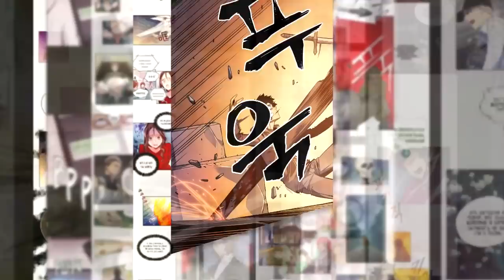ЛУЧШЕ АНИМЕ! - МАНХВА Про ПЕРЕРОЖДЕНИЕ и Поднятие Уровня в Одиночку // Не Ванпанчмен, Но Сойдёт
Лучше Аниме! Манхва Про Перерождение и Поднятие Уровня в Одиночку. Корейская Арифурэта На Максималках. Не Аниме Ванпанчмен, Но Сойдёт.

В этом видео я насоветую кучу манхвы, которая мне зашла, в том числе и Соло Левелинг. Как я сказал в видео, если бы Арифурэта не была калом, могло бы получится что-то похожее. И если ты как-то с моим вкусом соотносишься, тебе определённо найдётся, что почитать. Лучше Аниме! Не Аниме Ванпанчмен, Но Сойдёт. Манхва про Перерождение и Поднятие Уровня в Одиночку. Сначала я хотел просто какой-нибудь топ составить, или просто посоветовать чего-нибудь рандомно, но это было слишком скучно. Поэтому я намутил вот это вот. Ты даже не представляешь, сколько сил и времени у меня ушло на визуализацию этого видео. Культивация - это наше всё. Поэтому манхва про культивацию никогда не перестаёт поражать своей однообразностью, но при этом каким-то образом её всё равно интересно читать. Не без исключений, есть и гнилые яблоки в саду, всё-таки Китай. Однако некоторые экземпляры выглядят прям как Корейская манхва, и даже Соло левелинг порой на их фоне не так уж и хорош. Хотя Арифурэта на несколько голов выше(ниже), так что переживать не стоит. Не Аниме Ванпанчмен, Но Сойдёт. Манхва Про Перерождение и Поднятие Уровня в Одиночку. Лучше Аниме!